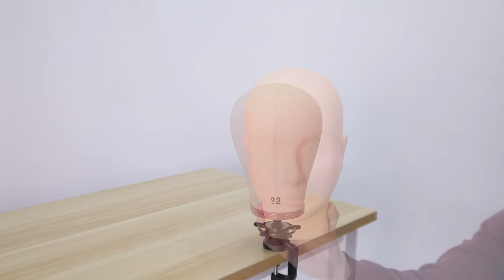HAIREAL black clamp holder stand for wig mannequin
SKU: XZJ/EXZJ01
Adjustable Mandrel, holds the Mannequin Head firmly on the table or worktop.